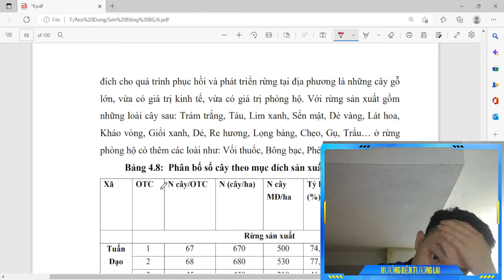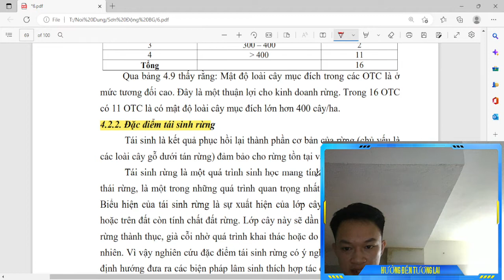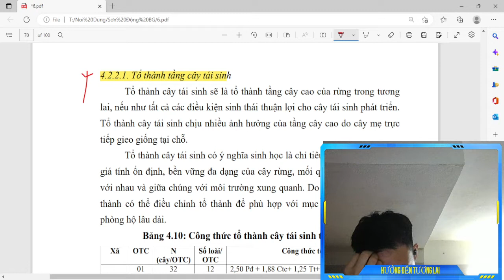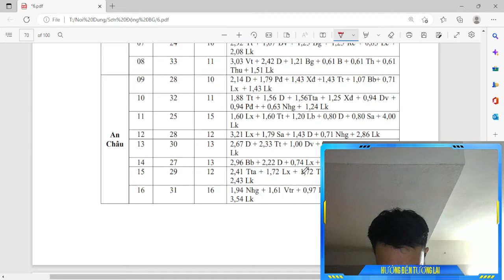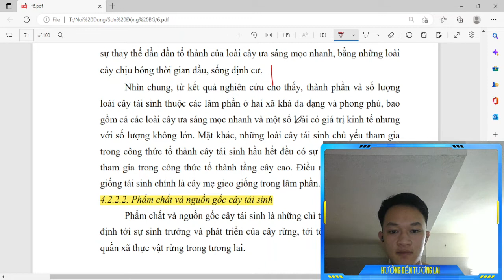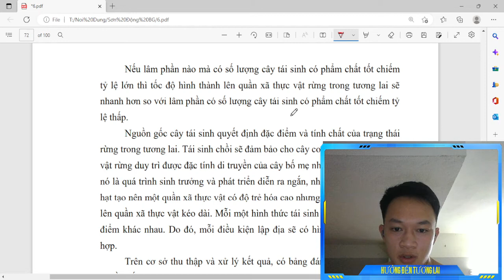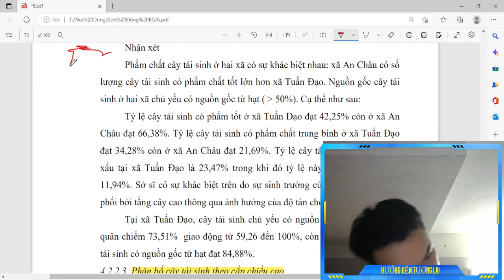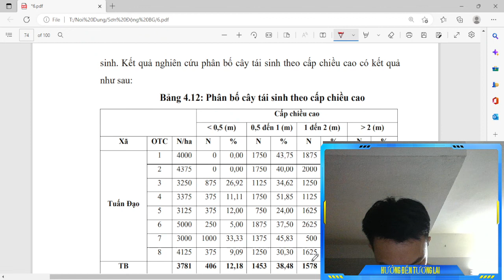Hướng đến tương lai | Phân bố số cây theo mục đích sản xuất và mục đích phòng hộ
Cây bụi, thảm tươi là nhân tố hoàn cảnh ảnh hưởng lớn đến sinh trưởng
và phát triển của cây tái sinh, đặc biệt là sự cạnh tranh về dinh dưỡng và ánh
sáng dưới tán rừng. Mối quan hệ sinh thái giữa cây bụi, thảm tươi và cây tái
sinh hết sức đa dạng và phức tạp. Có lúc mối quan hệ này là hỗ trợ nhau
nhưng có lúc lại là cạnh tranh nhau. Để nghiên cứu ảnh hưởng của cây bụi,
thảm tươi đến tái sinh tự nhiên đề tài đã xác định loài cây bụi, thảm tươi chủ
yếu với các chỉ tiêu được lựa chọn là chiều cao và độ che phủ bình quân với
tỷ lệ cây tái sinh triển vọng.